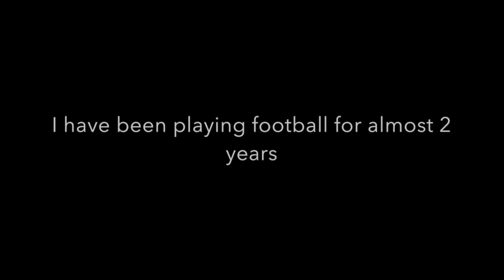Highlights - Real Madrid Foundation Clinic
This is a video that contains my highlights of various games and training sessions. I hope you enjoy!